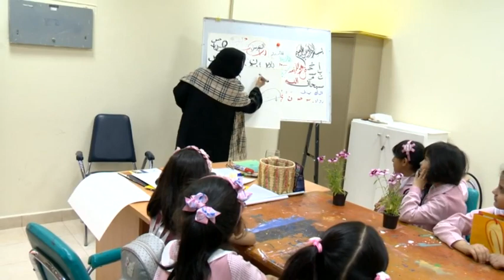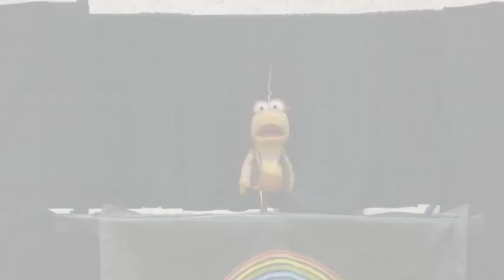مهرجان اجيال المستقبل (28) - محاضرة الكويت تاريخ وحضارة 14\3\2017